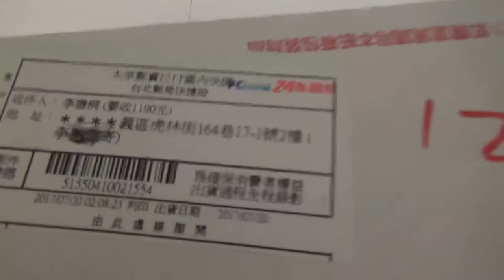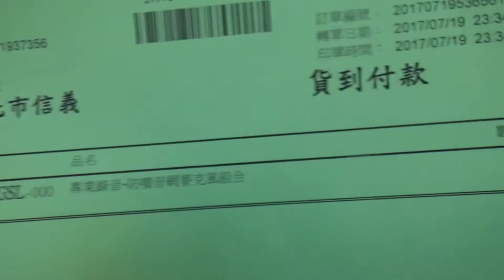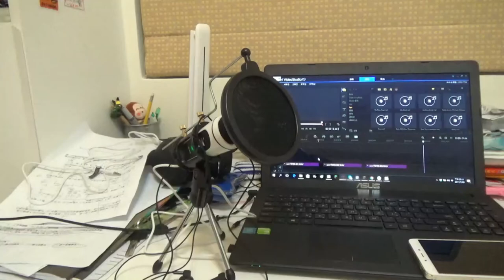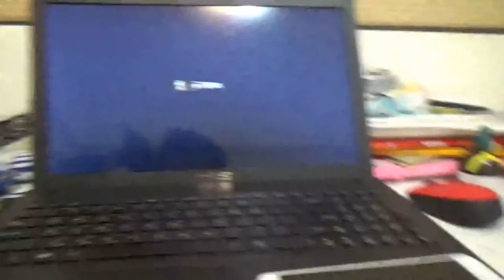【猶桐】超極開箱!!!可以讓我聲音改變的東西!?